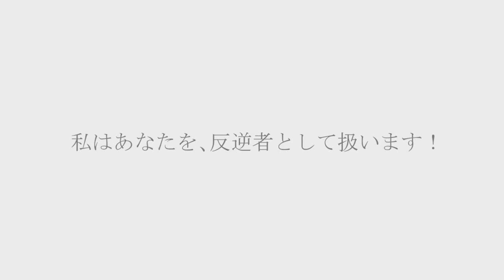【世界を変える】-フリーダムウォーズ- 実況プレイ part4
EPISODE.04 『私のお父さん』
◆FREEDOM WARS フリーダムウォーズ
■発売日:2014年6月26日
■価格:5,800円（税抜）
■対応ハード:PSVITA